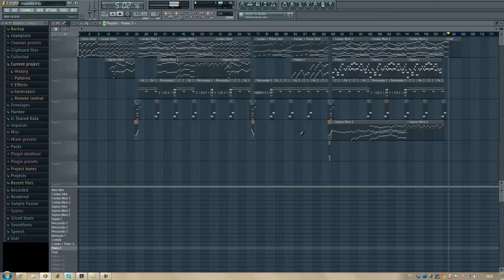[FL Studio 10] Orchestral music 5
My fifth orchestral music... Nothing more to say '-'